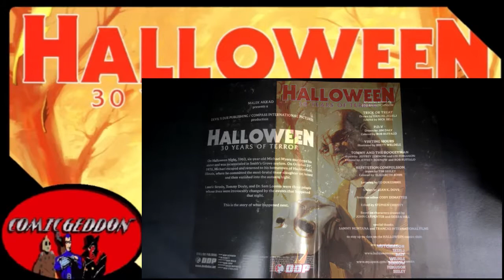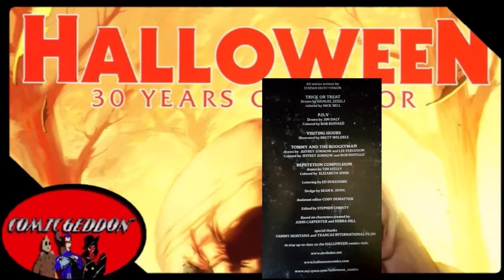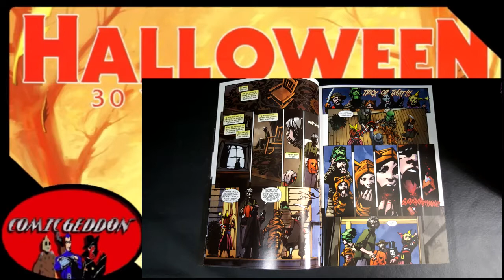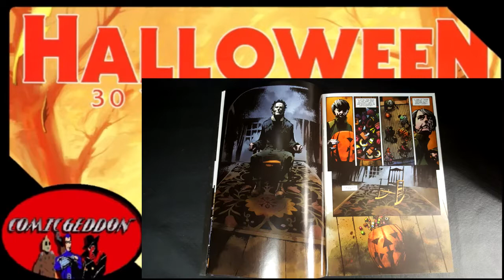Halloween: 30 Years of Terror | Michael Myers Halloween Comic Book Review | Devil's Due Publishing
This Video is NOT made for kids, This video is for adult collectors Halloween: 30 Years of Terror | Michael Myers Halloween Comic Book Review | Devil's Due Publishing Horror Comic Book Halloween 2017
Halloween: 30 Years of Terror | Comic Book | Trick or Treat | Hutchinson |  Devil's Due Publishing H30 Comic book review
Halloween: 30 Years of Terror is a one shot comic published by Devil's Due Publishing and takes place in the continuity of John Carpenter's Halloween film series. It is a double-sized issue of five short stories featuring Michael Myers, Laurie Strode, and Dr. Loomis. It takes place in the H20 Timeline.
Trick or Treat is a short comic featured in Halloween: 30 Years of Terror. It takes place in the continuity of the H20 Timeline.
Publisher Devil's Due Publishing
Writers Stefan Hutchinson
Pencilers Danijel Zezepj
Inkers Danijel Zezepj
Colorists Nick Bell
Letterers by Ed Dukeshire
Editors Stephen Christy , Cody Dematteis